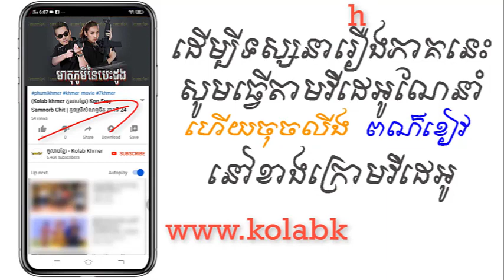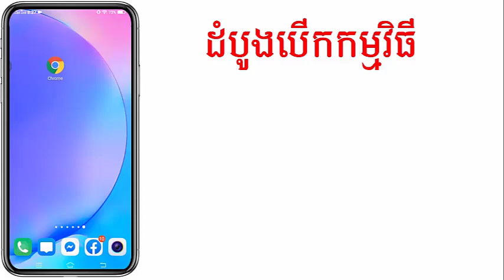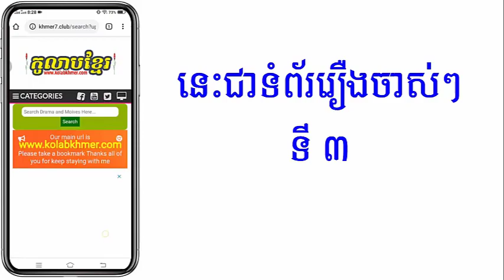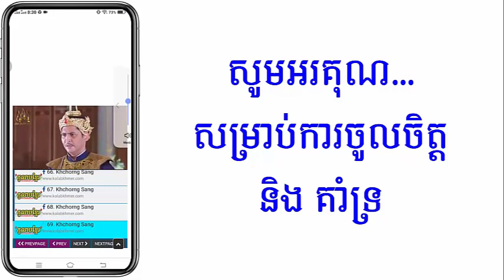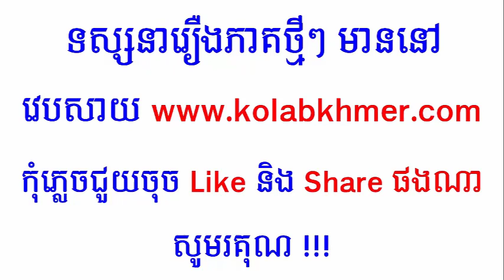(ភូមិខ្មែរ-Phumikhmer) Meatu Phumi Nei Besdong មាតុភូមិនៃបេះដូង